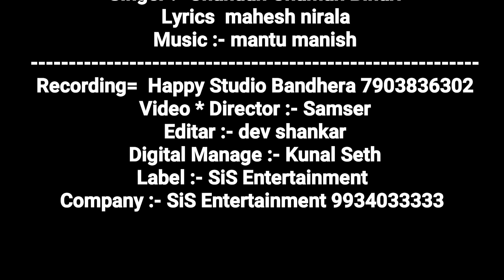Video - लेले अहीयो राजा जी रजाई | chandan chaman bihari | le le ahiyo raja ji rajai Thanda song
Album :ले ले अहीयो राजा जी रजाई
Song : ले ले अहीयो राजा जी रजाई
Tarif Karo us Tabij  ki  jise 2-inch Badh Gaya
Singer :- Chandan Chaman Bihari
Lyrics  mahesh nirala
Recording=  Happy Studio Bandhera 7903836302
Video * Director :- mahes nirala
Editar :- dev shankar
Digital Manage :- Kunal Seth
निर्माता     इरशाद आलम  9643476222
Label :- SiS Entertainment
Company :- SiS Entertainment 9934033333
Delhi Office ; Sonu Alam 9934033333...
* SiS_ENTERTAINMENT ALL SONGS *

saiya ke do ench badh Jaye
hit bhojpuri song
khesarilal yadav new song
shilpi raj ka gana
tarif Karo tabij kee
chandan chaman bihari
chandan Chaman bihari song
hit video
#2023  viral video
maa mare Jan